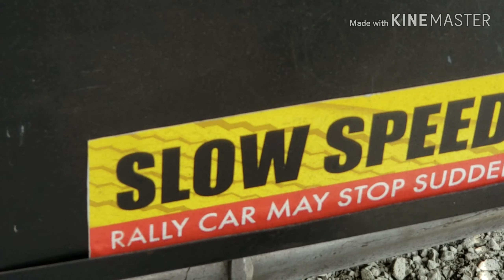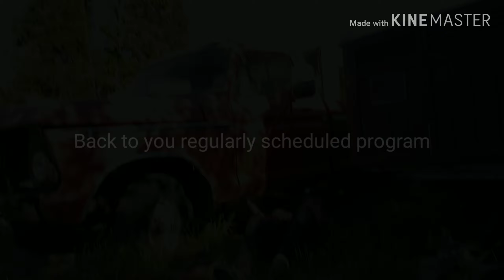F&F GARAGE |F250 Restoration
F&F Garage is a video series following me and my dad who is alsow named Forrest, on are crazy project we build we are un the shop almost ever day so I pick up a camera to capture all of it and bring it to u guys. Watch as we build everything from mini bikes to full on race cars and some of my best friends like zach Sims and Josh smock comes and help out.
This week we continue working on the f250 get the finders stripped and ready to go so stick with me and we will have a blast.